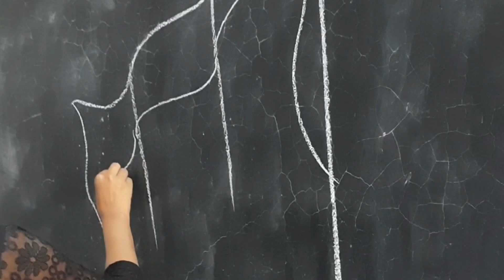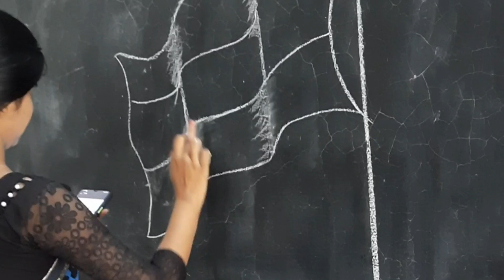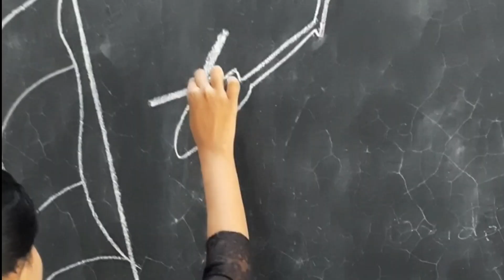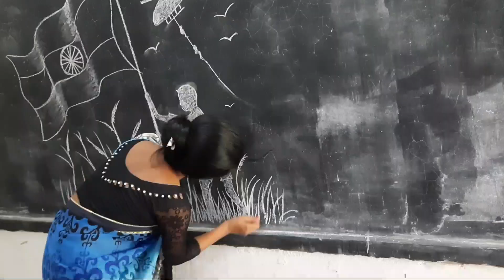Independence Day Drawing On Black Board | 15 August Drawing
Hello  friends

In this video I draw Independence day Drawing on a black board. hope you enjoyed.

Hit likes.

Materials used
*  white chalk

How to draw tiranga jhanda
How to draw 15 August Drawing
How to draw Independence day
How to draw on black board
Easy Independence day drawing
Easy 15 August drawing
Easy drawing on board

Art Corridor _  easy oil pastel drawing and painting learning channel

Lots of ❤